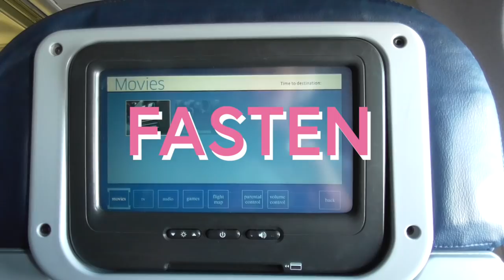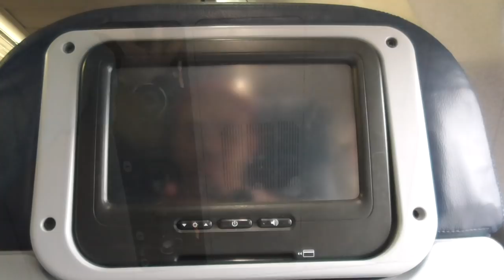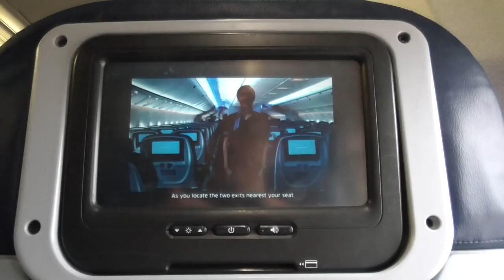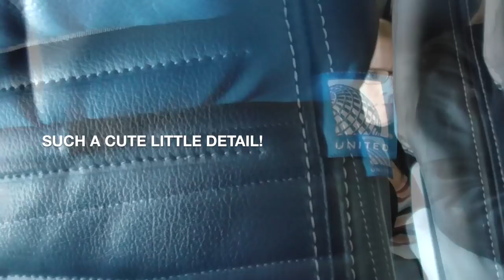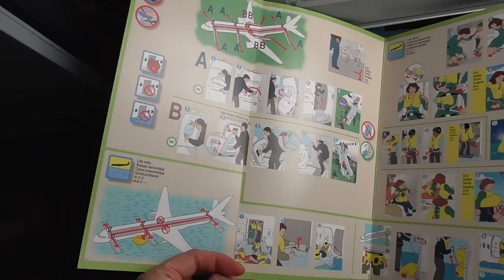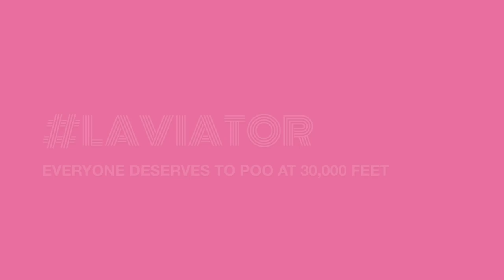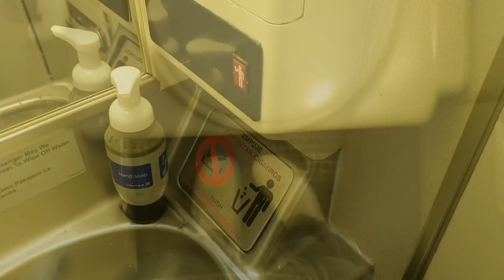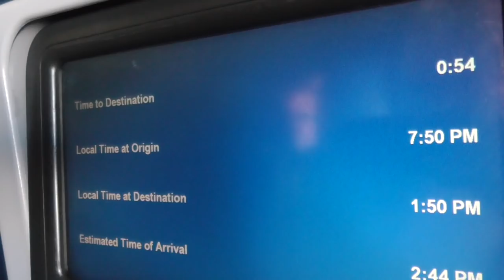United Airlines Economy Class 757-200 Dublin to Chicago O'Hare Trip Report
This is a review of a United Airlines flight Dublin to Chicago O'Hare UA153.

🚨👇FURTHER INFORMATION/ FAST FORWARD BELOW👇🚨

Airline: United Airlines
Flight: UA153
Aircraft: Boeing 757-200 (N58101)
Date: September 2018
Seat: 38F

00:13 Dublin Airport
00:58 Boarding
01:54 Welcome PAs
03:52 Take-off
05:48 Inflight Entertainment and Amenities
07:46 Meal Service
09:50
11:52 Snack Service
13:24 Approaching Chicago
14:37 Landing

Racing Heaerts 1 - Martin Landh
Brings Back The Feeling (Instrumental Version) - Daniel Gunnarsson
Call Waiting - Future Joust
Diamond Bossa 04 - Hakan Eriksson
Lost in America (Instrumental Version) - Daniel Kadawatha

Buy a SOPLANE T-shirt